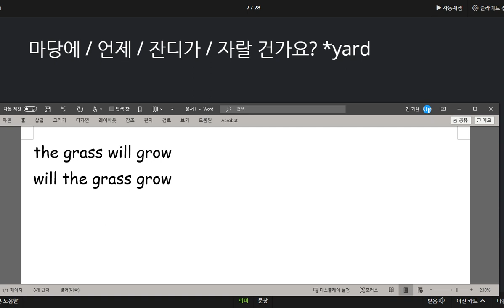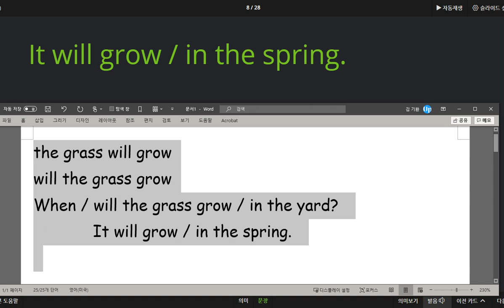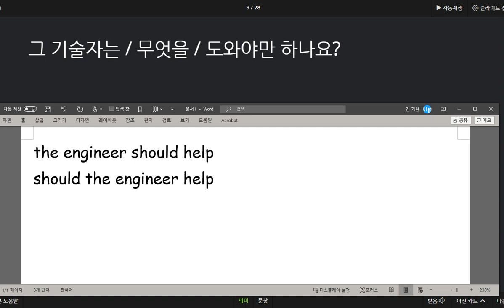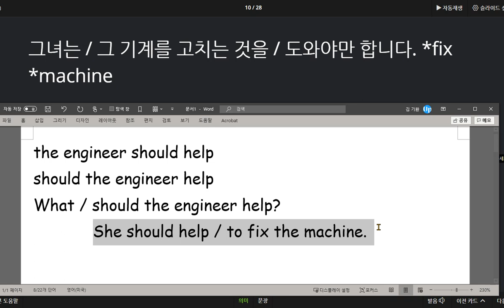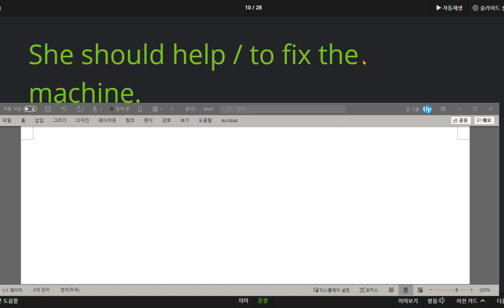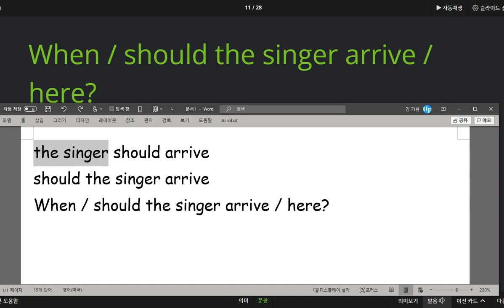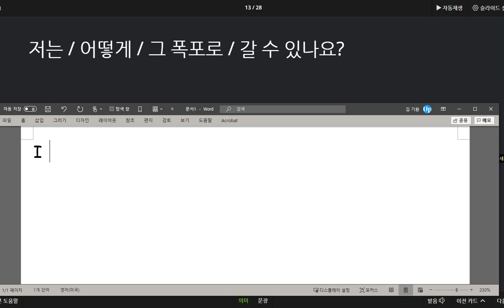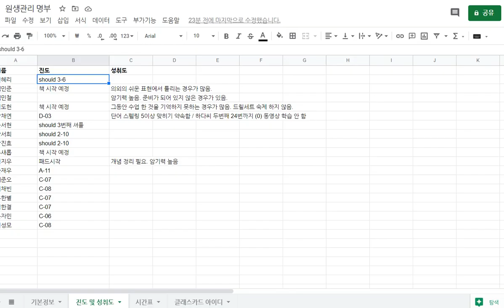신혜리 2020 09 09 칭찬 속도도 빨라지고 의미단위chunk 암기력도 향상되었습니다 계속해서 소리내어 말하기 학습해 주세요